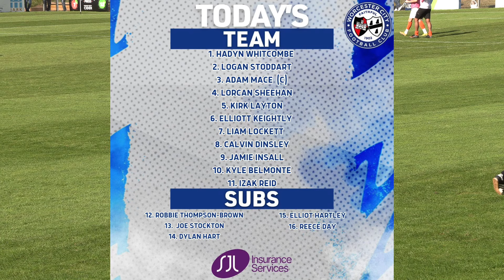Worcester City 2 Rugby Borough 2 (5-4 after Pens)favase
Worcester City v Rugby Borough, Isuzu FA Vase 2nd Qualifying Round played at Claines Lane, Worcester on Saturday 23rd September 2023